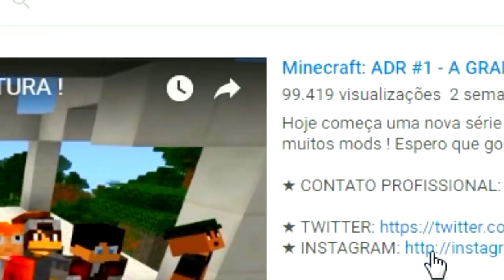Minecraft Lucky Pixelmon - BUZZWOLE vs LUNALA ! O GAMEMODE SECRETO DO MINECRAFT !!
★ Minecraft SUPER Lucky Pixelmon - TAPU LELE , TAPU KOKO , TAPU BULU E TAPU FINI vs DIALGA LVL100 !!